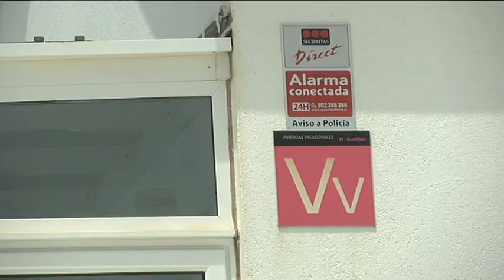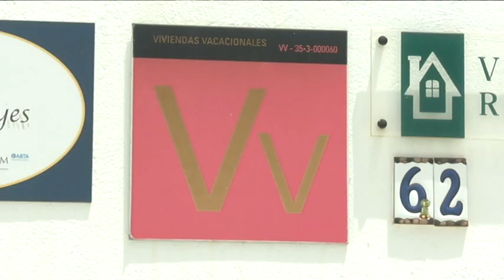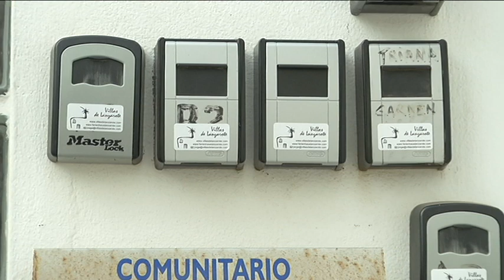La Fecam “se quiere cargar el alquiler vacacional para favorecer a los fondos buitres”